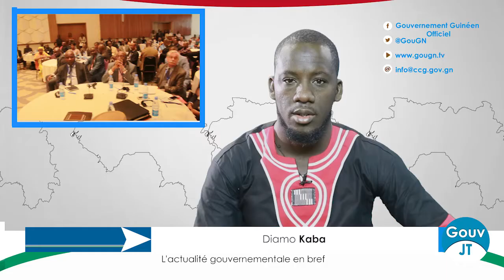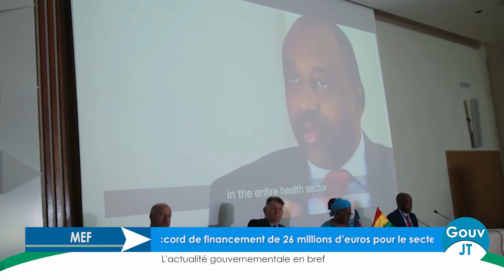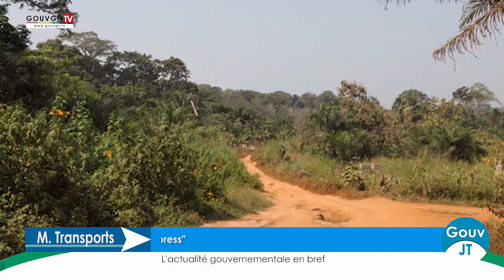Gouvjt, le résumé vidéo de l'actualité Gouvernementale de la semaine du 19 Mai 2018 !